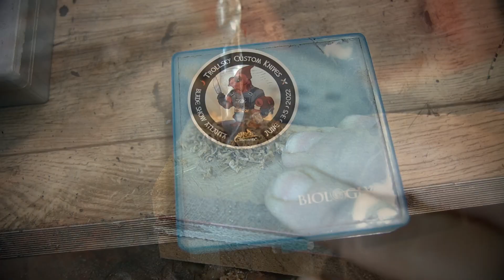THE RIDDLE OF THE DAMASCUS STEEL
Robert Bosch Polska is a technology partner of the film.

The video was created in cooperation with Bosch, which donated the professional power tools I use in my daily work.